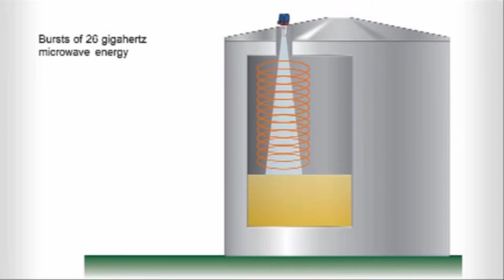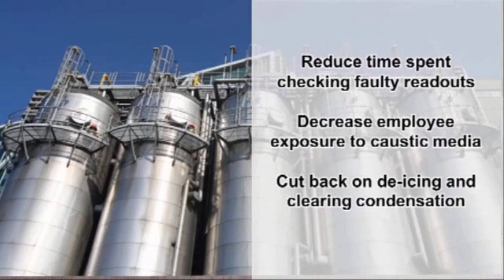Low Cost Radar Level Transmitter for Process Control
Magnetrol's intelligent, reliable and easy-to-use level controls and flow controls transform industrial processes to improve operational safety and efficiency. For more than 80 years, Magnetrol® level controls and flow controls have been transforming industrial processes.